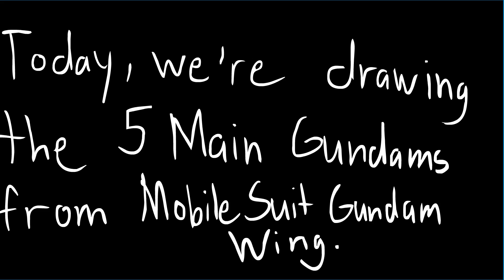Inspiration Pics: Gundam Wing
The 5 Gundams of the pilots in Gundam Wing.